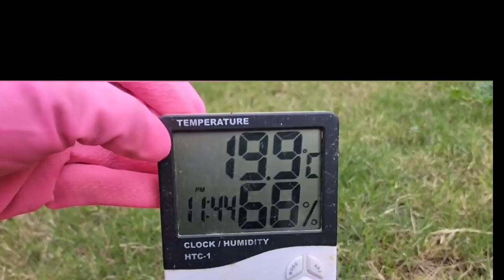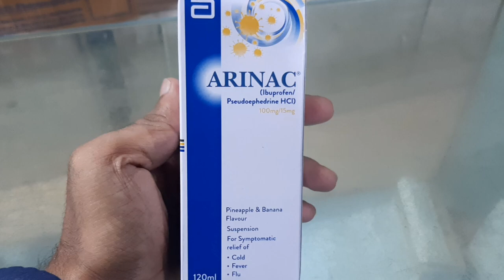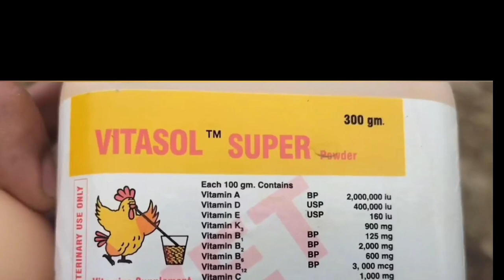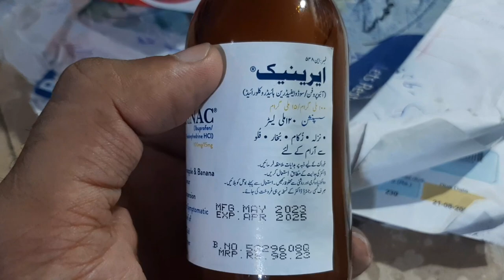Natural Antibiotics for Chickens Cold, Fever and Flu |مرغیوں کےںزلا بخار کےلیے قدرتی اینٹی بائیوٹک